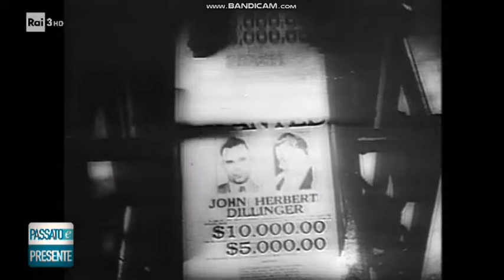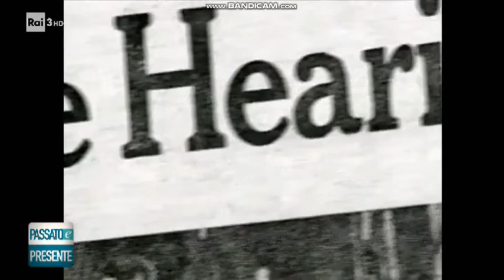J Edgar Hoover